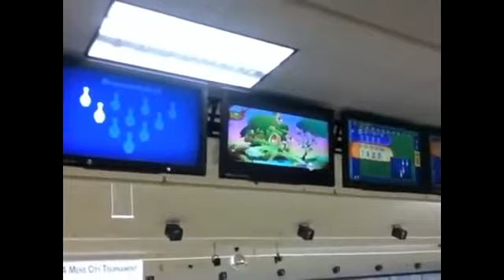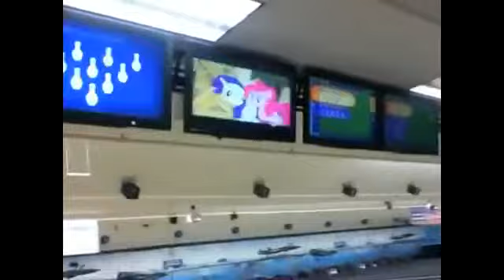[Archive] Bronies Meetup at the Bowling Alley